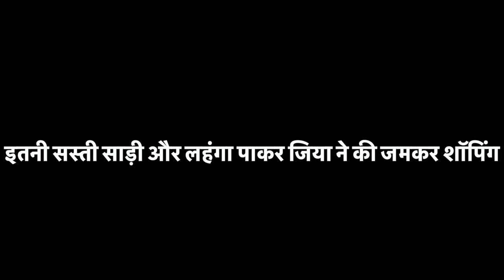जिया ने किसकी शादी के लिए की इतनी शॉपिंग😳 लाखों के कपड़े खरीदे वो भी इतने सस्ते में😍😍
Shop address: Aggarwal Saree Centre Rz-2/275, west sagarpur, Shankar park, opp. Baba balak nath mandir, New Delhi 110046

Nearest Metro Station Via Magenta line is Dabri Mor and Second nearest metro station is Tilak Nagar east via blue line.. Then take E-rickshaw for aggarwal sweet corner sagar pur... From aggarwal sweet corner walk to aggarwal saree centre. Land Mark Baba Balak Nath Temple Shop Timing:10 to 9 Pm 7 Days Open